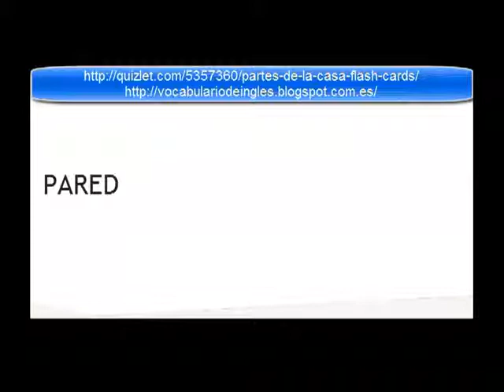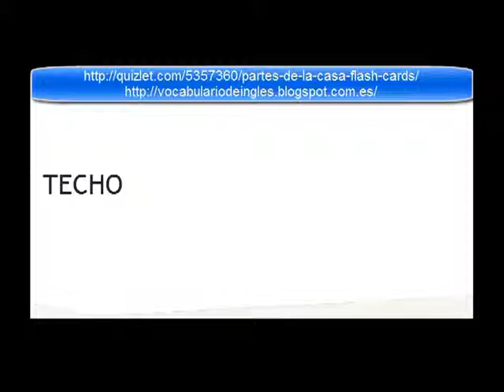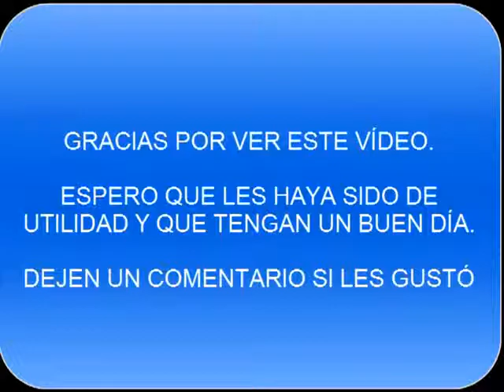PARTES DE LAS VIVIENDAS . Vocabulario de inglés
Partes de las viviendas en ingles